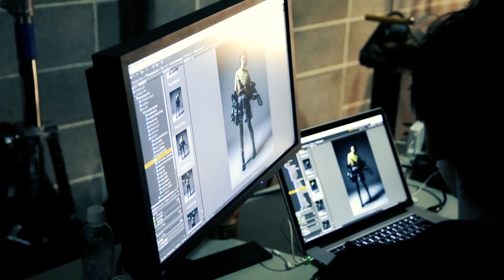⑤「SHOOTING MAKING MOVIE」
ARTIST GOODS SERIES 01
ONE OK ROCK「ツアーグッズの価値を上げる。」